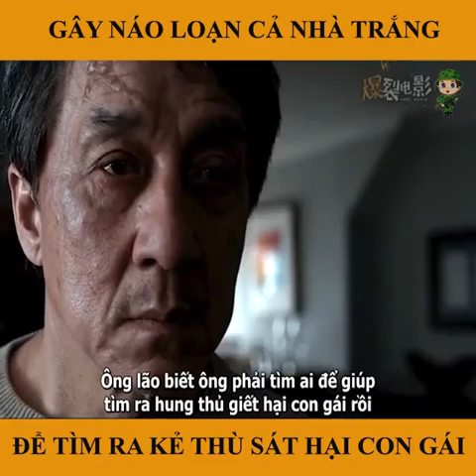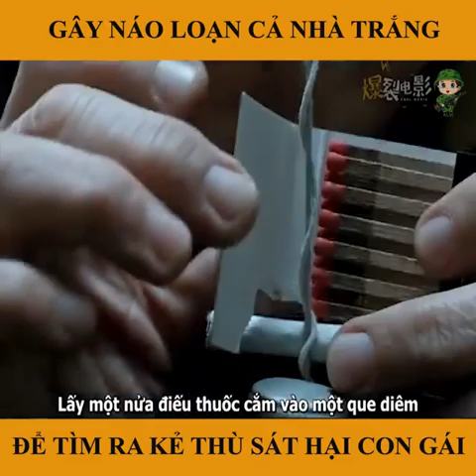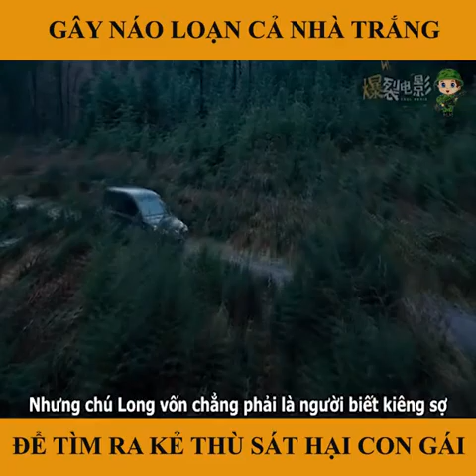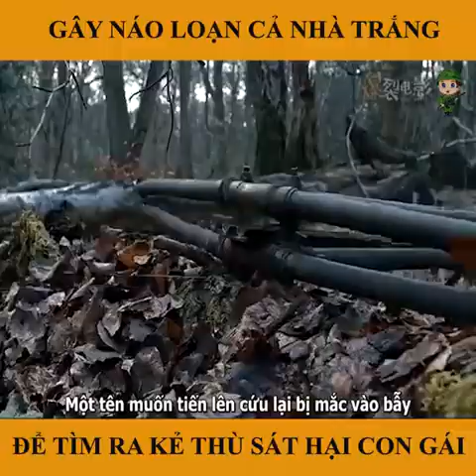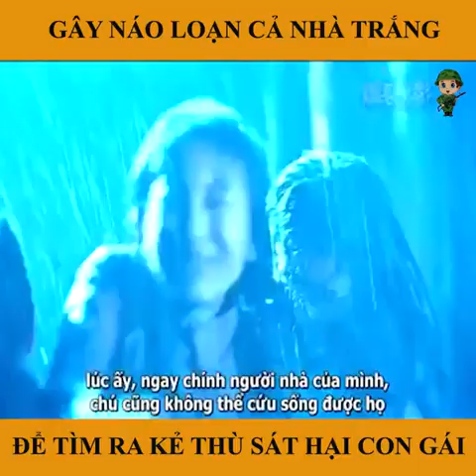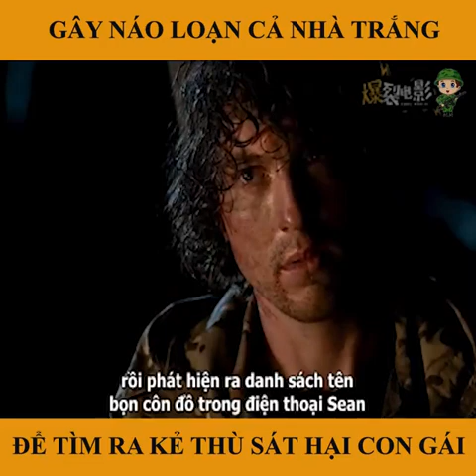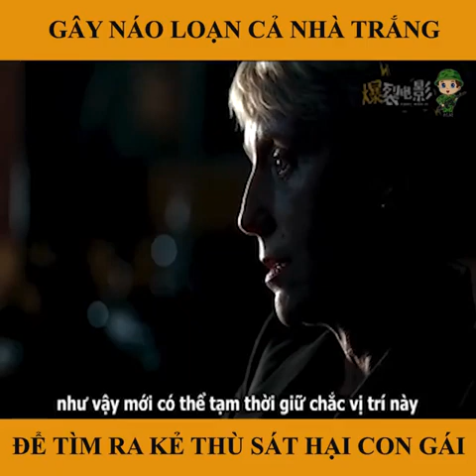Tóm Tắt Phim: KẺ NGOẠI TỘC | Review Phim THÀNH LONG